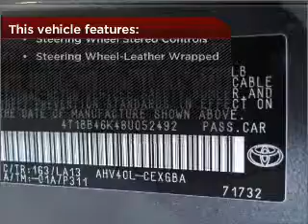2008 Toyota Camry Hybrid in Bethesda, MD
10400 Auto Park Avenue
Bethesda, MD 20817
2008 Toyota Camry Hybrid
Automatic
Mileage:20961